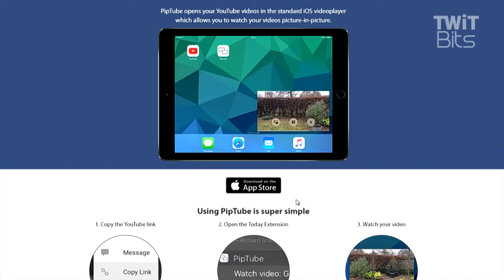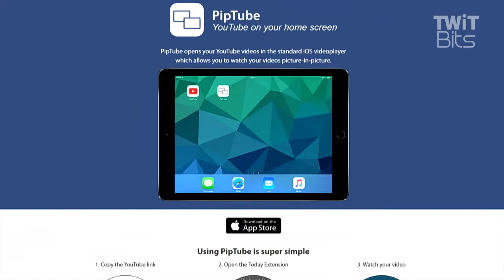PipTube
Andy Ihnatko's pick of the week is PipTube, an app that can playback YouTube video using the iOS picture-in-picture feature.